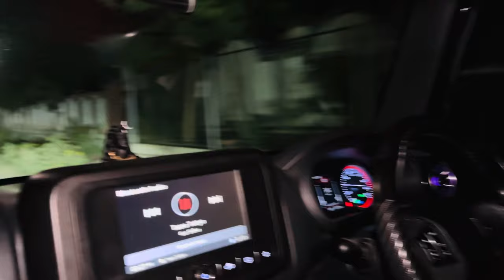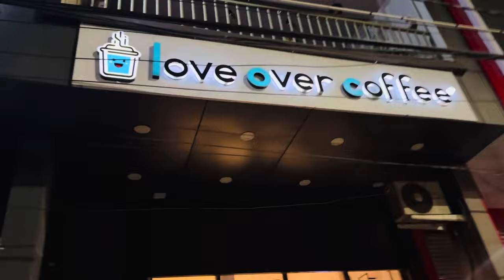TRIP START KOTPUTLI TO JAIPUR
1)vlog
2)vlogger
3)blogs
4)vlogs
5)hindi vlog
6)vlog in india
7)indian vlogger
8) Deshi vlogs
daily vlog
family vlogs
daily vlogger
family vlogs
desi vlogs
daily vloggers
daily life vlog
lifestyle vlogs
family vloggers
indian family vlogs
vlogs video
daily vlogging
village vlogs
life vlogs

daily vlog me thumbnail kaise lagaye
daily vlog sampa 's prasad

my second video on YouTube my
X
comedy
comedy movie
comedy movies hindi full
come

jaipur trip
기

jaipur trip for 3 days

jaipur trip for 2 days

jaipur trip budget

jaipur trip plan

jaipur trip outfit ideas
K

jaipur trip malayalam
K

jaipur trip vlog
K

jaipur trip for 2 days budget

jaipur trip for 3 days budget

K

jaipur tourist places in hindi
기

jaipur tourism
K

Q jaipur tourist places in tamil

jaipur tourist places malayalam

jaipur tourist places near railway station
K
Q
jaipur tourist places in telugu
K

jaipur tourist places in one day
K

jaipur tourist bus

jaipur tourist guide